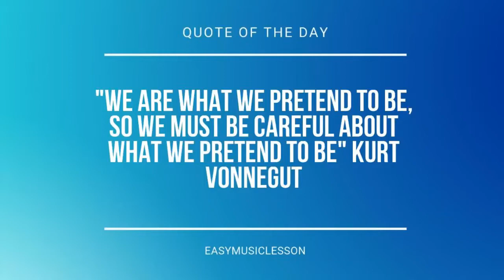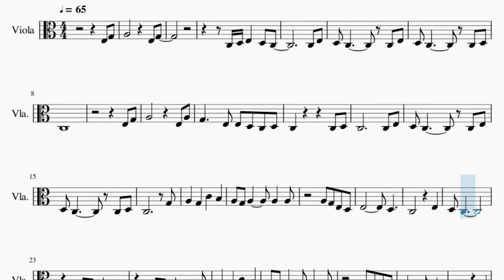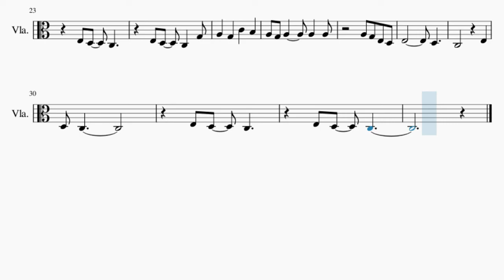SUPER EASY Viola Sheet Music: How to play Stand By Me by Ben E King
Comment and let us know how the videos have helped you. It keeps us going! :)Here is a sheet music/tab video on the song Stand By Me (SUPER EASY) by Ben E King on the viola. A viola sheet music arrangement which is transposed to notes that are easily played by viola, for the song Stand By Me (SUPER EASY) by Ben E King.

EasyViolaLesson teaches you to play the your favorite instrument, through well-arranged sheet music so that you too can learn how to play Stand By Me (SUPER EASY) by Ben E King on the viola as fast as you can. A viola sheet music with backing tracks to help your play the song better.

Chords of Viola arrangement:
C Maj   C Maj   C Maj   C Maj   A Min   A Min 7   A Min 7   F Maj
F Maj   G Maj   G Maj   C Maj   C Maj   C Maj   C Maj   C Maj
C Maj   C Maj   C Maj   A Min   A Min 7   A Min 7   F Maj   F Maj
G Maj   G Maj   C Maj   C Maj   C Maj   C Maj   C Maj   C Maj
C Maj   C Maj   A Min   A Min 7   A Min 7   F Maj   F Maj   G Maj
G Maj   C Maj   C Maj   C Maj   C Maj   C Maj   C Maj   C Maj
C Maj   A Min   A Min 7   A Min 7   F Maj   F Maj   G Maj   G Maj
C Maj   C Maj   C Maj

Melody notes of Viola:
E3 G3 A3         E3 G3
C3 D3 E3   D3 C3
C3 E3
C3
E3 G3
A3         E3 A3
G3     E3 E3 D3 C3 D3
C3           G3
A3   G3   C4   B3
A3 G3 A3     A3   A3
A3 G3 E3 D3
E3         D3
C3         E3
D3 C3
E3         D3
C3         E3
D3 C3